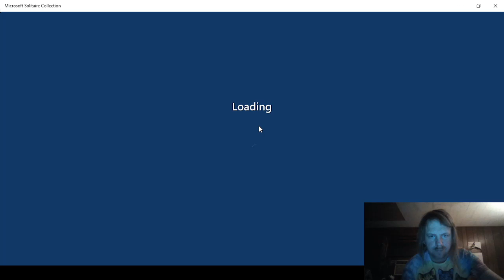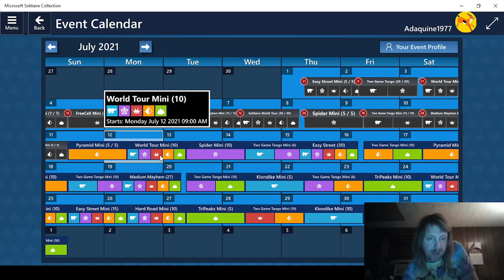Playing Microsoft Solitaire Collection part 33!!!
Daily Challenges for July 12, 2021!!!